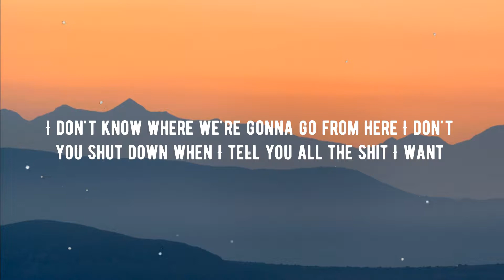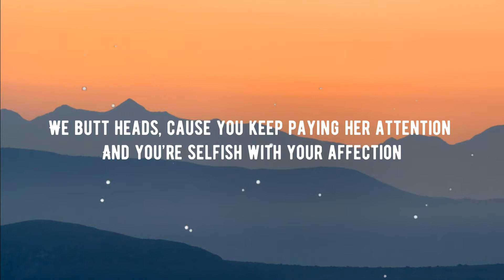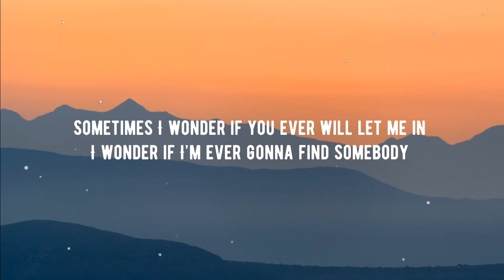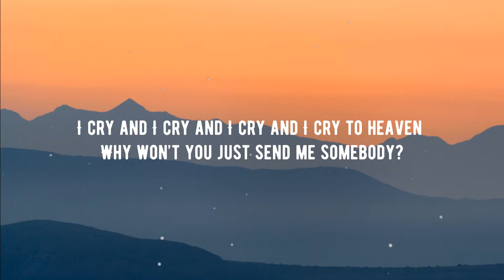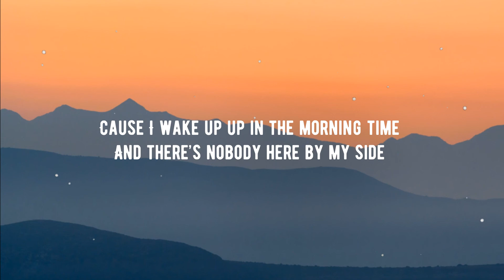Hayley Kiyoko - I Wish (Lyrics)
Download Hayley Kiyoko - I Wish